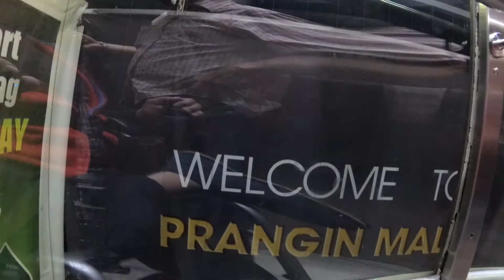From The Top to MBPP to Prangin Mall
In this video I will show you how to go to The Top (KOMTAR level 5) to MBPP (KOMTAR level 3) and the to Prangin Mall. To me, the best car park to use is The Top's reserved car park because of the smooth ramp. Although there are disabled people's car parks at lower levels, they are not as good.